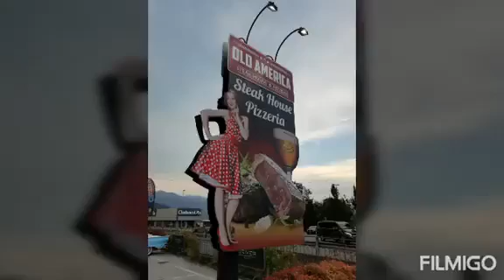Among the Old American Cars